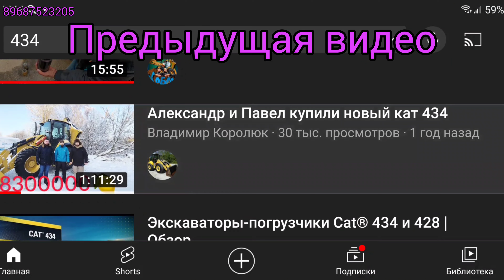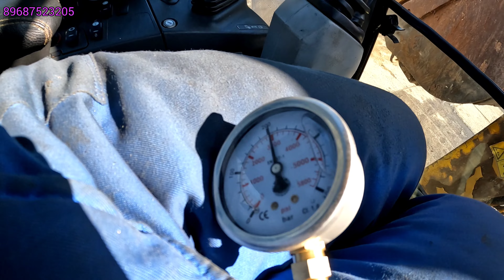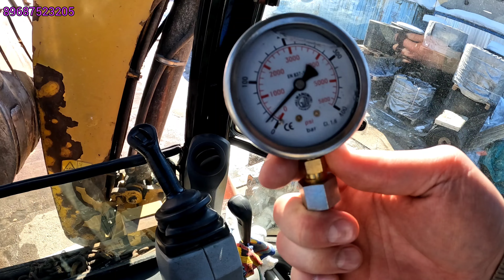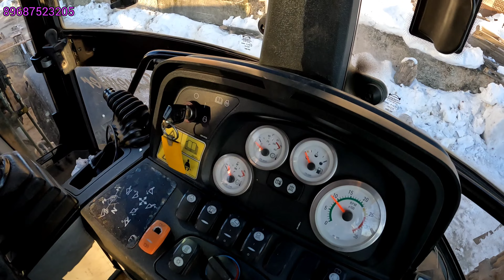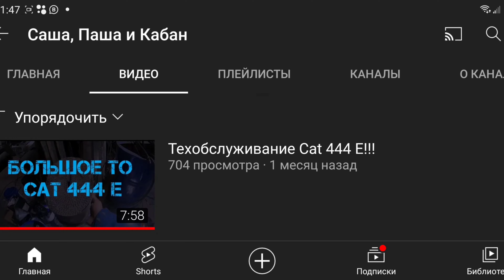Cat 434 и cat 444